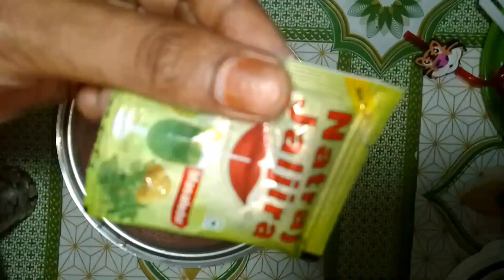শরীরের জন্য স্বাস্থ্যকর তরমুজের শরবত।কয়েক মিনিটেই স্পেশালজুস রেসিপি।tormujersorbot HealthyFruitJuice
এই গরমে প্রাণ জুড়ানো তরমুজের শরবত, তরমুজের জুস, watermelon recipe, Tormujer Sorbot.

শরীরের জন্য স্বাস্থ্যকর তরমুজের জুশ। watermelon juice recipe bangla.

তরমুজের জুস রেসিপি কয়েক মিনিটেই স্পেশাল জুস রেসিপি | Watermelon Juice Recipe

যেভাবে তৈরি করবেন তরমুজের ফ্রেশ জুস। Watermelon | Ramjan

প্রাণ জুড়ানো তরমুজের শরবত/জুস। রমজান স্পেশাল রেসিপি। Watermelon Juice Recipe Bangla

তরমুজের জুস // চট জলদি বানিয়ে ফেলুন //watermelon juice

তরমুজ দিয়ে তৈরি করুন ৫টি ভিন্ন স্বাদের ড্রিংক | তরমুজের শরবত | Watermelon Juice | Ramadan Iftar

Ramadan Recipes Part 2 ইফতারে তরমুজ আর রুহ আফজা দিয়ে ২ ধরনের শরবত বানিয়ে ফেললাম

Mohabbat Ka Sharbat|| ইফতারে ৩মিনিটে বানিয়ে নিন কলিজা ঠান্ডা করা তরমুজের মহব্বত শরবত ||

Delhi's Famous Mohabbat ka Sharbat Recipe in Dhaka | Bangladeshi Street Food

Homemade Watermelon Juice | এই গরমে পেট ঠান্ডা রাখতে খান Watermelon Juice |

এই গরমে প্রাণ ঠান্ডা করা পাঁচ রকমের ফলের জুস তৈরী করলাম / Healthy Fruit Juice recipe

এই গরমে প্রাণ ঠান্ডা করতে ছয়টি ভিন্ন স্বাদের শরবত / 6 types home made healthy cold drinks

এই গরমে আম পোড়ার সরবত আর ঠান্ডা ঠান্ডা তরমুজের সরবত খেলে জীবন ঠান্ডা হয়ে যায় || cold drinks

আজকে আপনাদের সাথে প্রাণ জুড়ানো খুবই মজাদার দুটি ভিন্ন স্বাদের তরমুজের শরবত/জুসের রেসিপি শেয়ার করেছি। ইফতারসহ দিনের যেকোনো সময়ে খুব সহজে ঝটপট আপনারা এই রিফ্রেশিং শরবত/জুসটি তৈরি করতে পারেন।ভিডিওটি কেমন লাগলো কমেন্টে অবশ্যই আমাকে জানাবেন, আমি আপনার কমেন্টের অপেক্ষায় থাকবো।

asmina vlog in uk
asmina vlog
asmina vlog Channel
vlog Asmina asmina cooking volg
asmina cook vlog
asmina cooking volg everyday
asmina sk vlog
asmina sekh vlog
asmina food vlog

how to make raw tormujer juice
how to make rew tormujer sarbat
how to make red tormuj juice
how to make red tormuj sarbat
tormujer er mojadar sarbat,
tormuj er mojadar juice,
tormuj er sarbat,
tormuj er sorbot,
tormujer er perfect sarbat recipe,
tormuj er easr sarbat recipe
sarbat, juice, drinks, sorbot

ইন্ট্রো
তরমুজের শরবত
তরমুজের মশলাদার শরবত
তরমুজের মিল্কশেক
তরমুজের সুদি
তরমুজের ঠাণ্ডাই
তরমুজের জুশ রেসিপি
তরমুজের শরবত রেসিপি
তরমুজের জুশ কিভাবে বানায়
তরমুজের শরবত রেসিপি
তরমুজের  আইসক্রিম রেসিপি
তরমুজের আমসত্ত রেসিপি
তরমুজের দিয়ে কাসুন্দি রেসিপি
তরমুজের মোরব্বা রেসিপি
কলকাতার রেসিপি তরমুজের শরবত
বেঙ্গলি ফুট ফলের শরবত
বাংলা ফুড তরমুজের শরবত রেসিপি
কিভাবে বানানো হয় কাঁচা তরমুজের শরবত
তরমুজের শরবত কিভাবে তৈরি করা হয়েছে
ফলের শরবত কিভাবে তৈরি করা হবে
ডেজার্ট তরমুজের শরবত কিভাবে হাতের তৈরি ডেজার্ট তরমুজের শরবত

Asmina Cooking Channel Please Support For Me